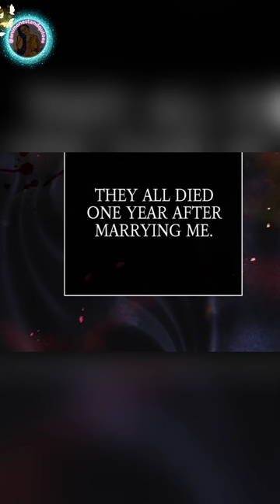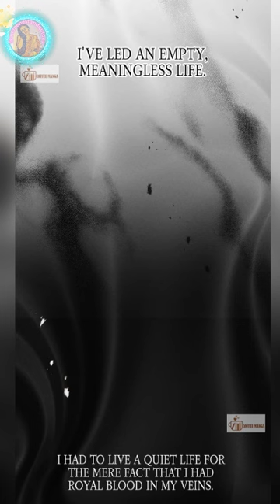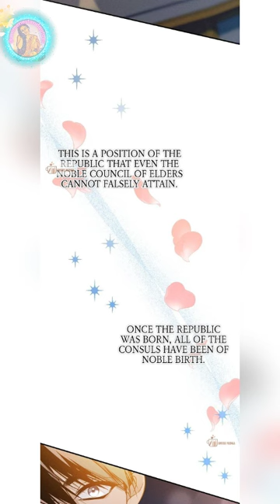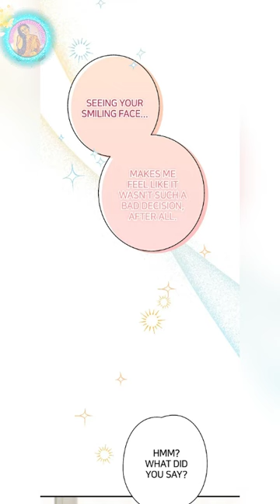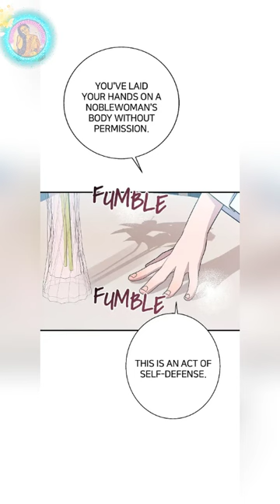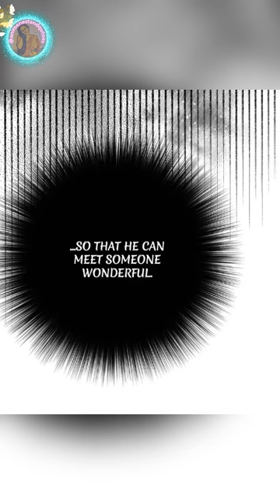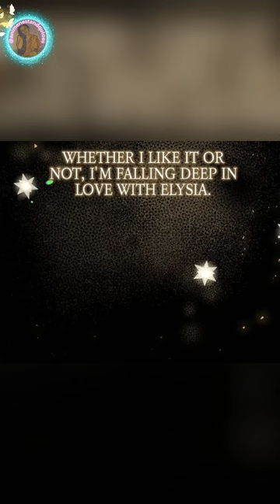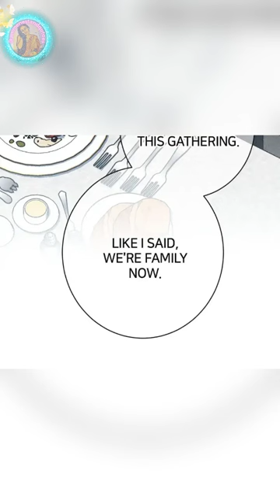She got married four times will this marriage survive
she's just a cute girl who got married for four times but all her husbands passed away due to some reasons will this new husband live with her forever
this story is only for reading

 A Well-Raised Contract Husband
Author(s) Lee Inhye
Artist(s) Sia
Genre(s)
Drama, Fantasy, Full color, Josei, Manhwa, Romance
Type
 Manhwa

HE REALLY LOVED HER BUT SHE BETRAYED HIM
she's four months pregnant but still don't know that there is twins
want to love you all night